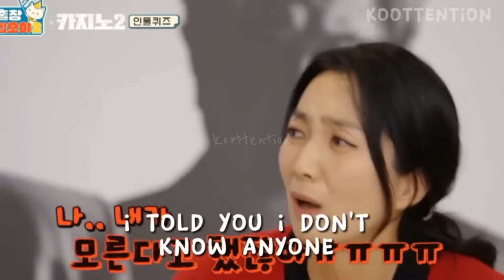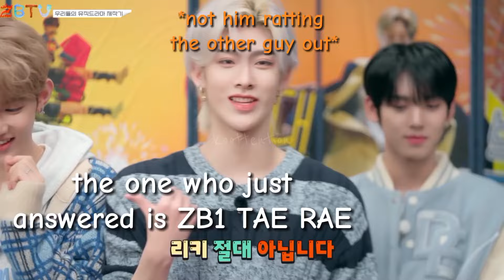when bts is mentioned in "Guess Who" games PT. 2